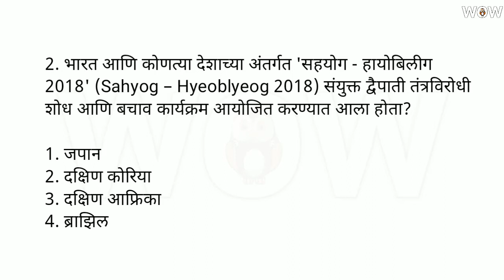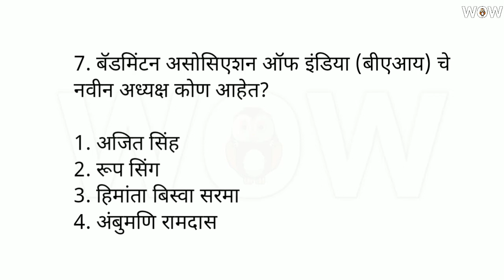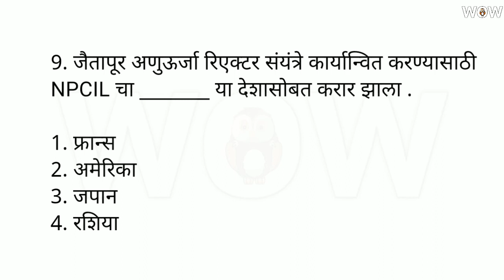Daily Current Affairs MCQ in Marathi | UPSC MPSC चालू घडामोडी Multiple Choice Question 7 March 2018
नमस्कार मित्रांनो,
चालू घडामोडी वर आधारित Daily Current Affairs MCQs हा नवीन उपक्रम सुरू करत आहोत. UPSC, MPSC, STI, PSI, ASO आणि इतर सर्व स्पर्धा परीक्षासाठी अत्यंत उपयुक्त हा उपक्रम आहे.

★ हा उपक्रम तुम्हाला कसा वाटला आणि काही सूचना असल्यास comments जरुर करा.

Daily Current Affairs MCQ in Marathi | UPSC, MPSC चालू घडामोडी Multiple Choice Questions 07 April 2018

धन्यवाद !